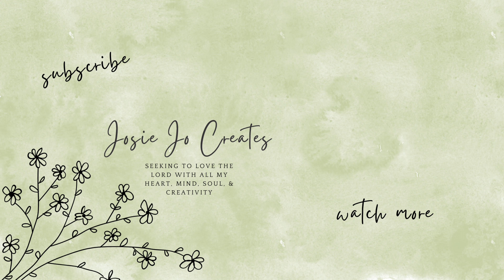Knitting Podcast Ep.16 | Harlow Sweater V Neck & Loving All Things on My Needles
My name is Josie and this is a knitting podcast all about my handmakes! I love to make things for myself, my family & friends, and our house. Let me know what you're working on now that spring has sprung!

I’d love to be friends on Ravelry (feel free to add me)

Feel free to jump around the video:
0:37 - Harlow Sweater V Neck
8:25 - Elodie Wrap Dress (Fail)
9:58 - Dodgy Bag Mal Sewing WIP
12:08 - My Shawl Design
15:20 - Ranunculus
21:30 - Acquisition
23:50 - Patterns that are inspiring me right now

---This is the 2x2 Italian bind off for flat video I found to hem on the body hem

WIPS 🌿
My Shawl Design
Hand dyed (by me) yarn (Knit Picks Stroll Fingering)

Cascade 220 (Walnut Heather) & Berroco Aerial (3416 Birch)

@LittleDropsofWonderful-Ali is the channel hosting the "Dodgy Bag MAL". It's going on now!